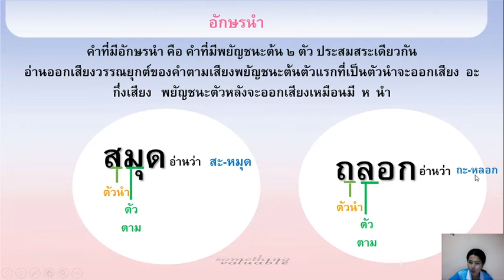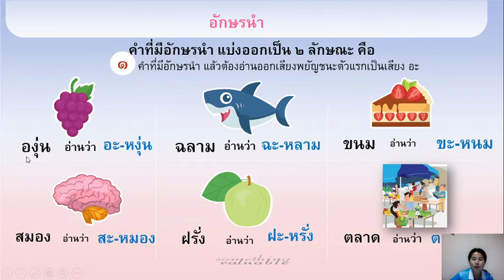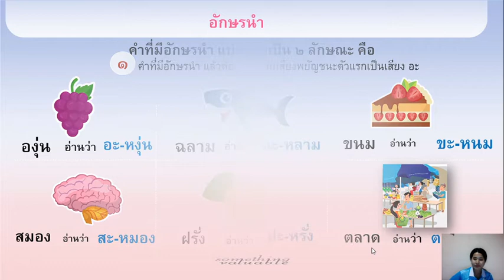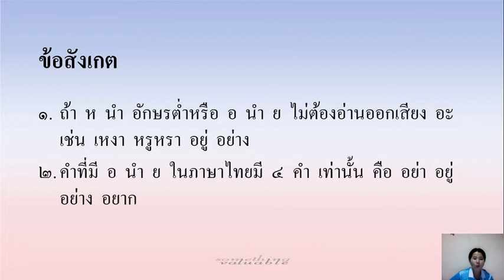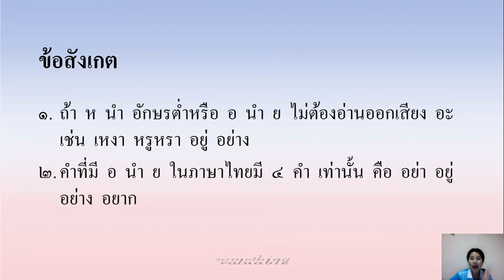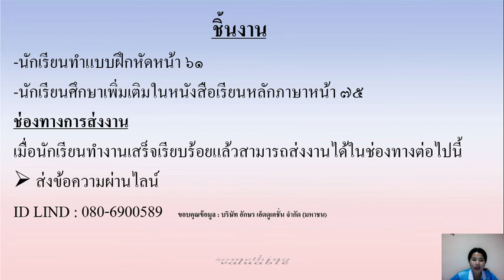วิชาภาษาไทย ชั้น ป.2 เรื่อง อักษรนำ1 ( 17 ก.ย. 2564 )